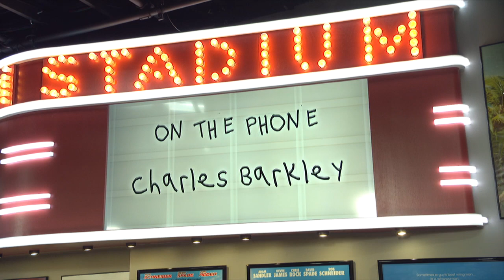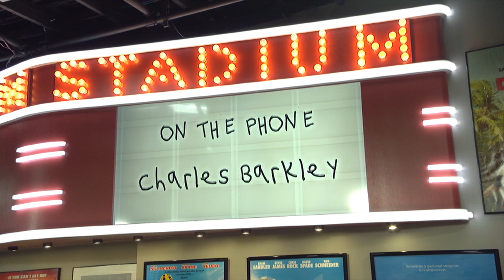Turner Sports’ Charles Barkley’s Early Season NBA Break Down | The Dan Patrick Show | 12/2/19